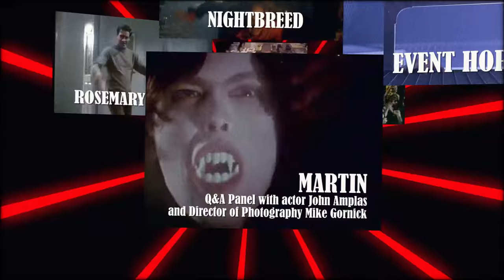2016 Salt City Horrorfest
THE 2016 SALT CITY HORROR FEST - April 16th 2016 - Syracuse NY

THE SHINING - 35mm
THE WARRIORS - 35mm
THE BURBS - 35mm
ROSEMARY'S BABY - 35mm
NIGHTBREED - 35mm
MARTIN - 35mm (with actor John Amplas)
EVENT HORIZON - 35mm
MIDNIGHT - 35mm (with actor John Amplas and author John Russo)

"THE SHINING" an extremely rare "MARTIN" print. Actor John Amplas has booked the date for a visit to Syracuse (but like all actors, schedule permitting) and an extremely rare 35mm print of Clive Barker "NIGHTBREED". Also, "THE WARRIORS", "EVENT HORIZON", "ROSEMARY'S BABY", "THE 'BURBS" and "MIDNIGHT" with a Q&A with actor John Amplas and author John Russo.

"THE 'BURBS" print comes from the courtesy of the Joe Dante and Jon Davison Collection at the Academy Film Archive